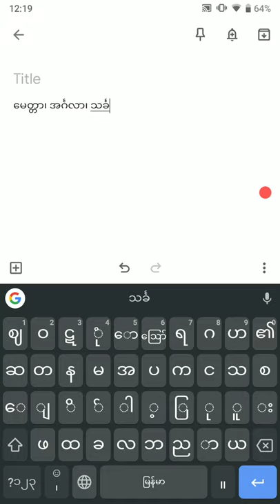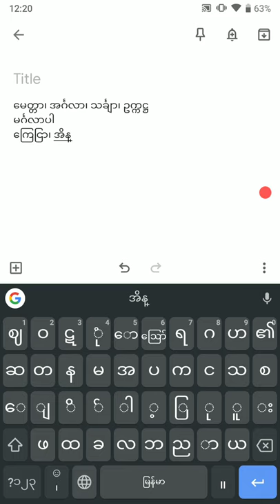Android 9 မှာ Gboard နဲ့ စာလုံးဆင့် ဘယ်လိုရိုက်မလဲ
Android 9 မှာ Gboard နဲ့ မြန်မာလိုရိုက်ချင်ရင် စစချင်းမှာ စာလုံးဆင့်ရိုက်ဖို့ မသိတဲ့သူတွေအတွက် ခက်တယ်လို့ထင်ရတယ်။ တကယ်တမ်းရိုက်နည်းသိသွားရင် အရမ်းလွယ်တယ်။ မသိသေးတဲ့သူတွေအတွက် အကျိုးရှိမယ်လို့ မျှော်လင့်ပါတယ်။